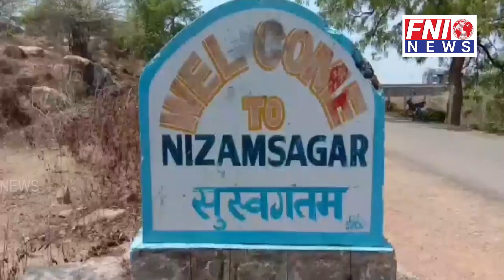MP BB Patil released fish seedlings in Nizam Sagar dam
fni fninews fninewsagency fninewshyderabad freedomnewsinternational